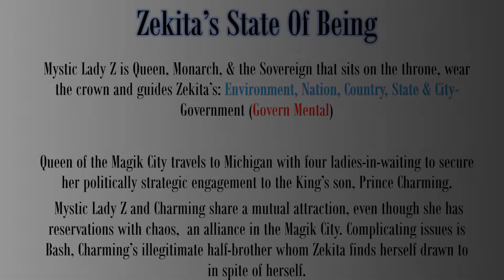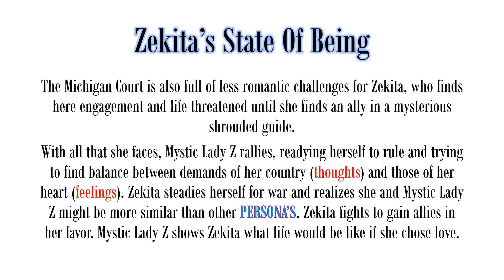ManifestingRoyaltyFabulous Mystic Lady Z Reign : Queendom (YOU ARE NOT YOUR LIFE EXPERIENCE!)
Manifesting Royalty Fabulous is deliberately and effortlessly manifestations while managing your focus point~ Mystic Lady Z

I wrote this back in 2017 to start the process of my creative writing. Within this presentation some of the content is fictional while the other halve was most definitely GROWING PAINS!

This is your life, and it's been waiting for you to discover it. Up until now you may have been thinking that life is hard and a struggle, and so by the "LAW OF ATTRACTION" you will have experienced life as hard and a struggle. Begin right now to shout to the universe, LIFE IS SO EASY! LIFE IS SO GOOD! ALL GOOD THINGS COME TO ME! ~ Abracadabra